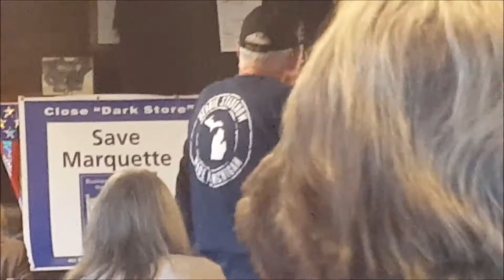MI01 Lon Johnson Announcement June 25 2015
Veterans, Obamacare, Social Security, Energy, Environment